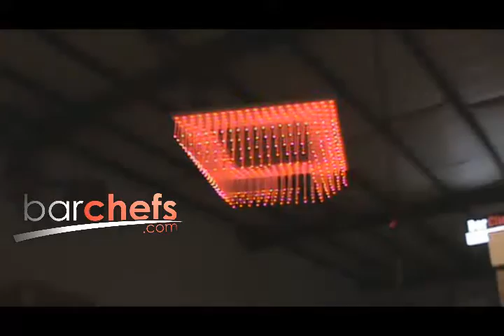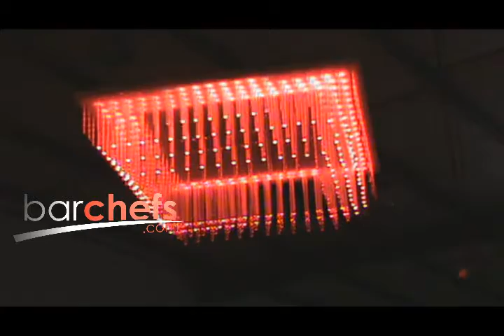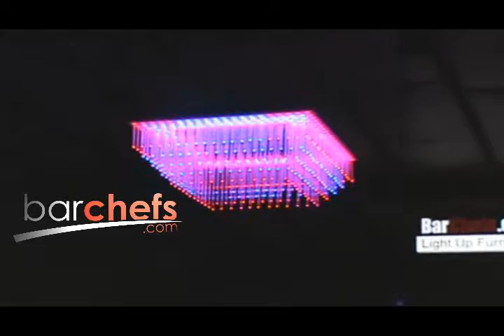Superman's Chandelier RGB LED moving ceiling lights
This chandelier is built with moving RGB lighting. Each superman's chandelier has 300 endlight rods with 900 addressable LED lights creating hundreds of moving color visuals.